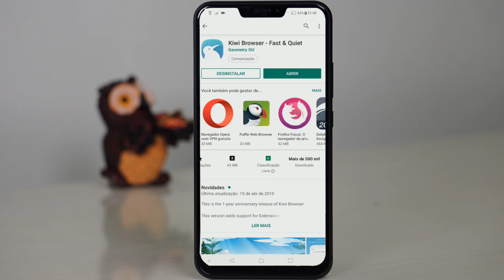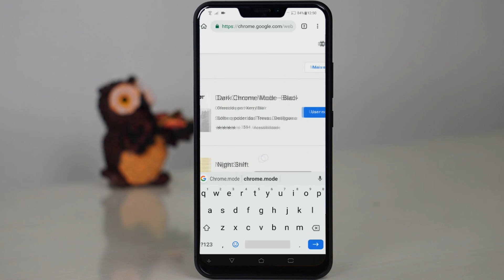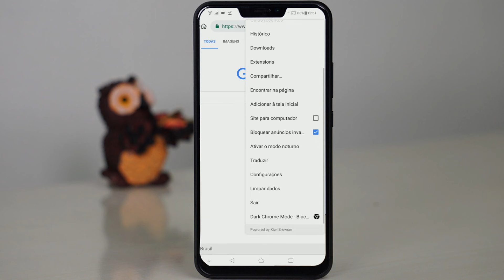Como Instalar Extensões do Chrome no Android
Neste vídeo vou mostrar a vocês como instalar as extensões do Chrome de PC no seu celular Android com procedimento extremamente simples e muito fácil, onde com apenas alguns passos você conseguirá realiza-lo, confira em mais um vídeo do canal!